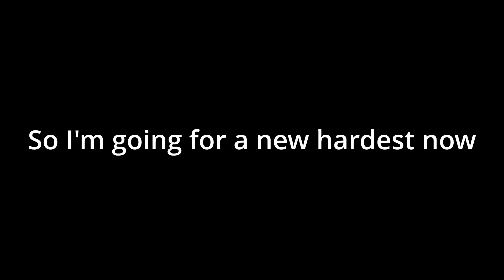Going for a new hardest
This is in my opinion harder than Crowd Control. Some people could make the argument that this is easier, or around the same difficulty, but this to me is harder. This is a cool level, and I'm really excited to start attempting this.

Also, I expect to be streaming on twicth everyday of the week at around 1:00pm unless something unexpected comes up